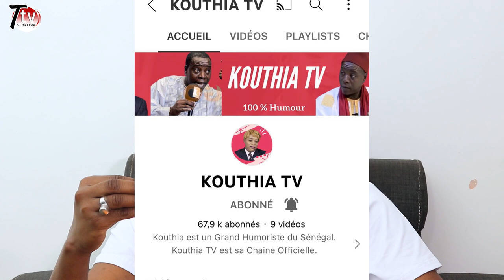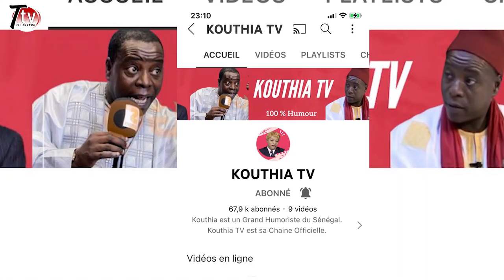GANA REFUSE D'APPUYER LES HOMOSEXUEL, KOUTHIA BOYE COTE, LES IMAMES ATTAQUENT…..